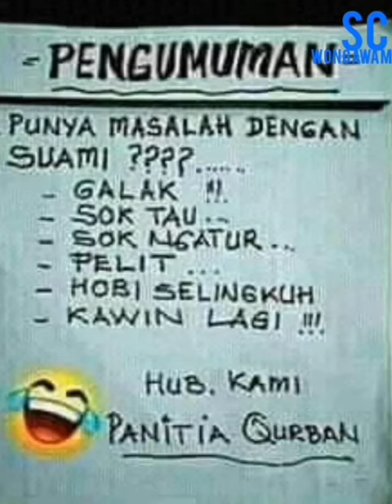KUMPULAN STIKER paling populer BIKIN NGAKAK SENDIRI.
Pemusik: @iksonmusic